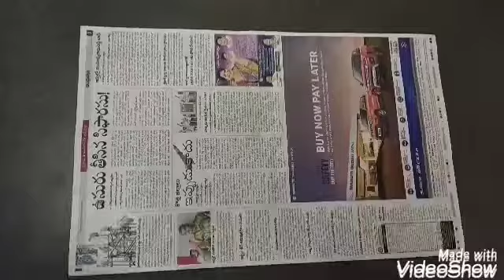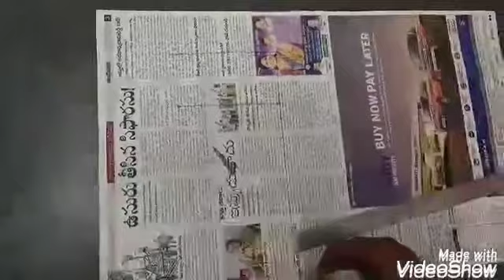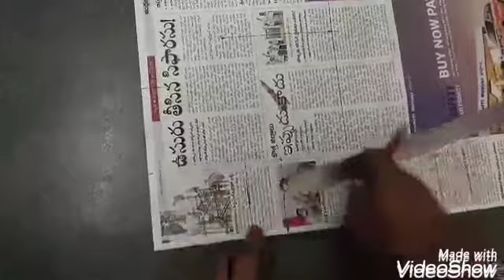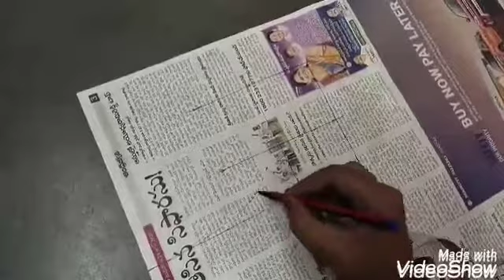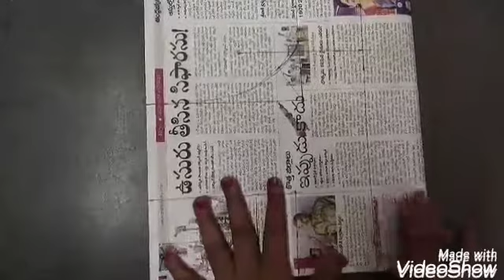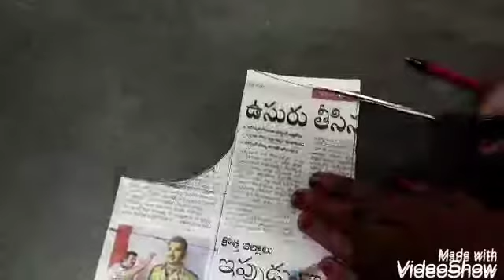New Model Top Cutting and Stitching in Telugu